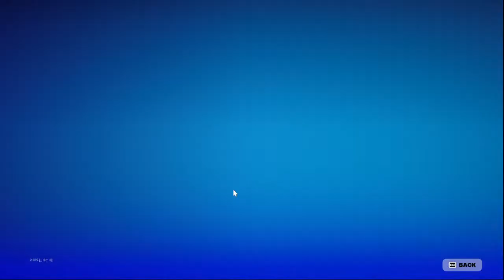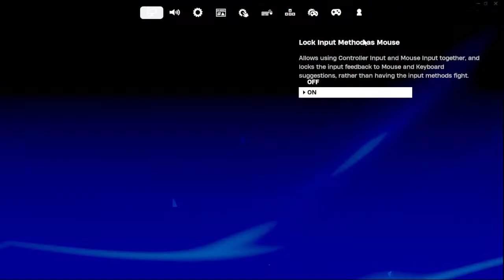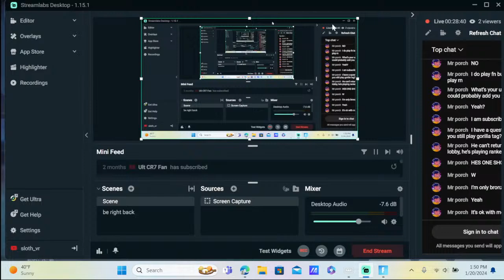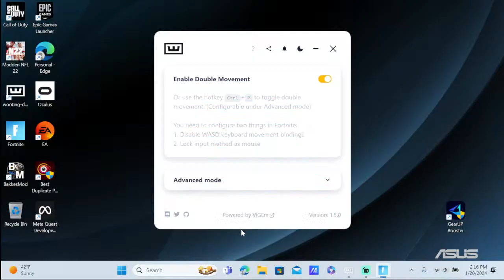playing gorilla TAG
join the stream let's have a good time!gorilla tag